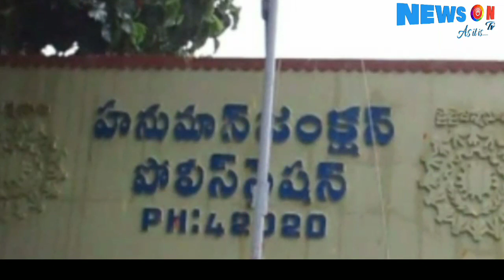HANUMAN JUNCTION POLICE STATION | 74TH INDEPENDENCE DAY | NEWS ON TV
HANUMAN JUNCTION POLICE STATION | 74TH INDEPENDENCE DAY CELEBRATIONS | NEWS ON TV